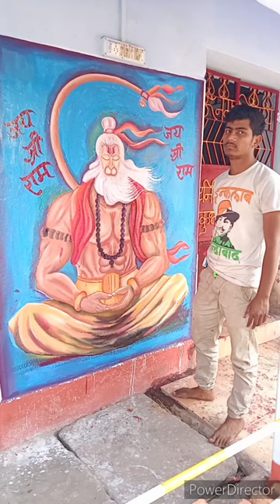Hanuman oli panting 🎨🖌️😁 indian.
hello friends johar 🙏 Jharkhand